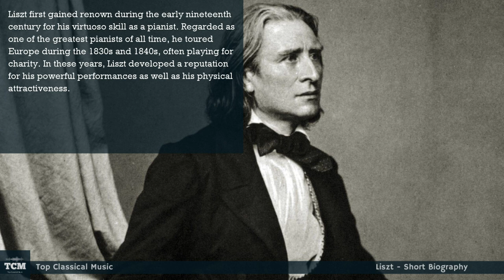Liszt - Short Biography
Franz Liszt (22 October 1811 – 31 July 1886) was a Hungarian composer, pianist and teacher of the Romantic period. With a diverse body of work spanning more than six decades, he is considered to be one of the most prolific and influential composers of his era and remains one of the most popular composers in modern concert piano repertoire.